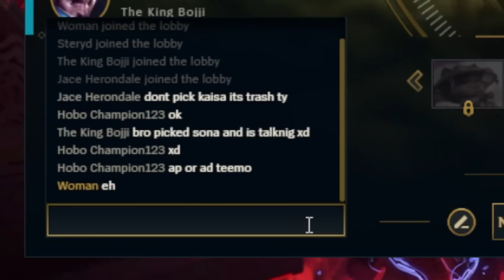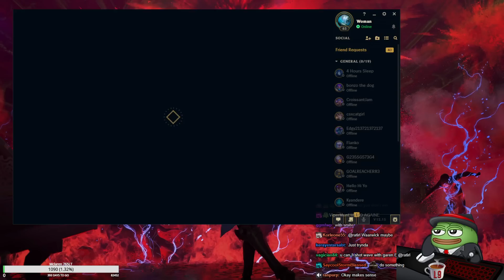RATIRL tries the Zero Damage Challenge...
It did not go well.